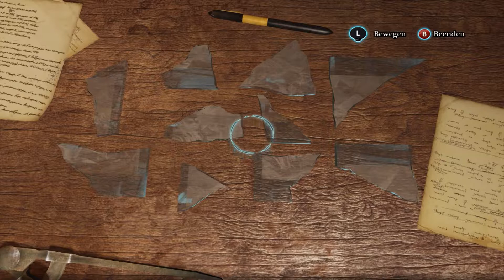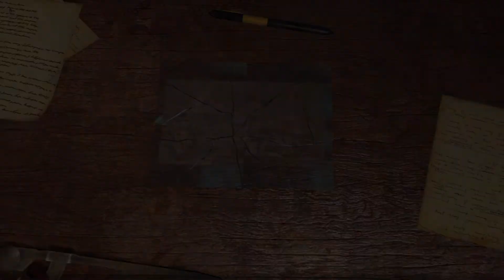Sherlock Holmes Crimes and Punishments #13 Let's Play Sofa Gaming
Der genialste Detektiv aller Zeiten, Sherlock Holmes, muss in sechs Fällen erneut sein Können und seinen Geist unter Beweis stellen, um Mörder zu überführen, verschwundene Züge wiederzufinden und das britische Empire zu retten.

► ?FRAGEN?